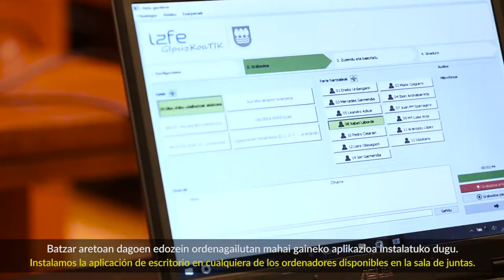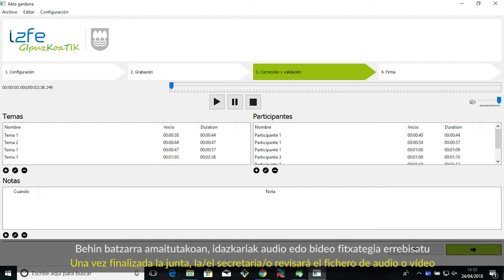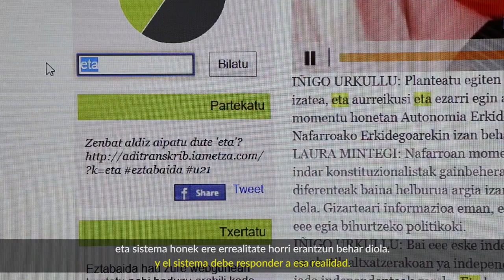Akta Gardena sistema instituzioen jardun gardenerako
Iametzak Villabonako Udalean probatu duen Akta Gardena sistema, Gipuzkoako udal guztietara zabaldu nahi du IZFE Informatika Zerbitzuen Foru Elkarteak. Akta Gardenaren bidez lortu nahi dena da, instituzio batek egiten duen edozein batzarren testigantza multimediek (audioek zein bideoek) balio legala izan dezatela eta modu horretara, instituzioen jarduna herritarrentzat ahalik eta gardenena izan dadila.